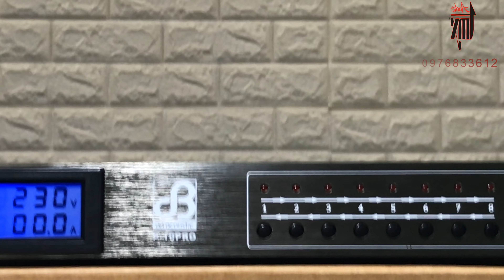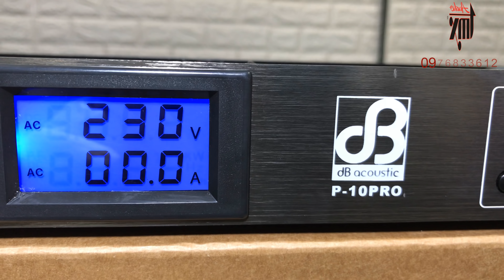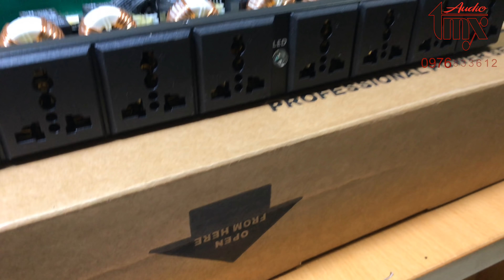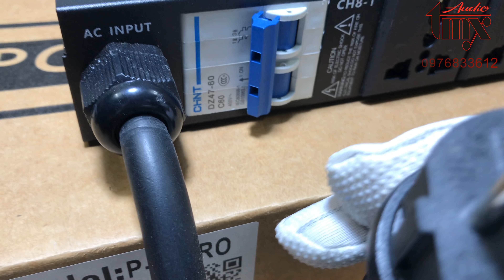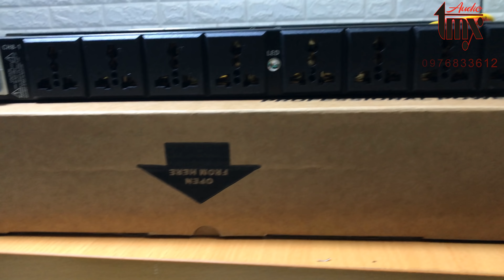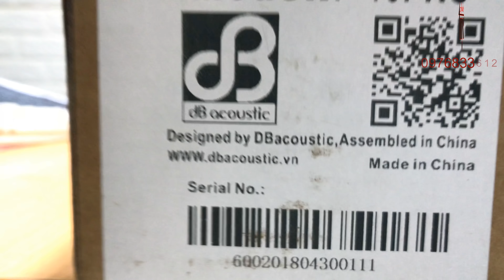[Audio TMX] Giới thiệu quản lý nguồn dB acoustic P-10Pro / Quản lý nguồn dBacoustic P10pro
Quản lý nguồn dB acoustic P-10Pro.
Tham khảo mua hàng tại web: Audiotmx.com để được giảm giá 10%
- Mặt nhôm phay sơn xước tĩnh điện rất đẹp mắt.
- sử dụng toàn bộ linh kiện chất lượng với thiết kế rất tuyền vời an toàn cho thiết bị.
- Mặt hiển thị báo tín hiệu điện áp và dòng điện tải giúp quản lý và bảo vệ thiết bị an toàn nhất.
- Có atomat bảo vệ tổng thể.
- Dây nguồn to tốt mềm chất lượng hoàn toàn ok.
- Có đèn ở mặt sau giúp cho dễ thi công lắp đặt.
- có cổng usb link out in giúp giao tiếp nhiều thiết bị quản lý nguồn với nhau.
- có jack nguồn out mặt trước giúp dễ dàng sử dụng .